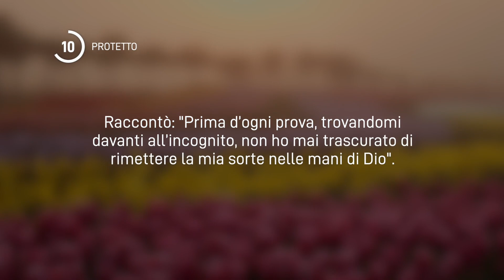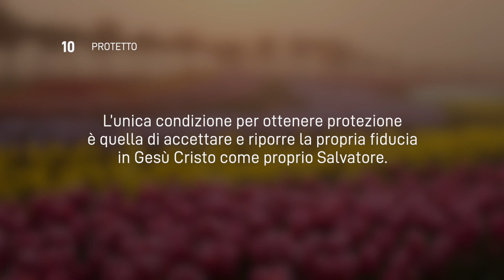10 Marzo 2024 | Meditazione Parole di Vita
PROTETTO
Agli uomini questo è impossibile; ma a Dio ogni cosa è possibile.
(Matteo 19:26)